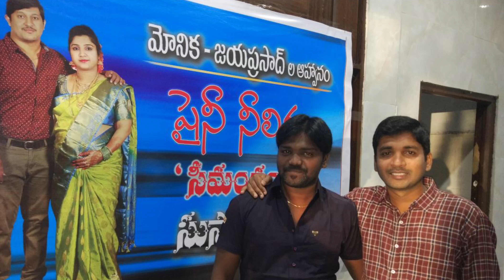Shiny Function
Nandyala